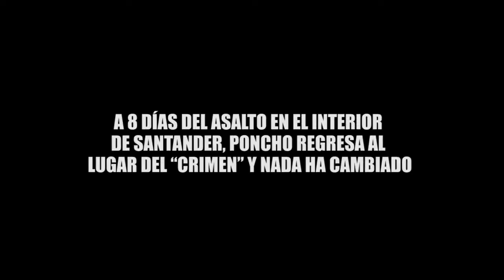A 8 DÍAS DEL ASALTO EN EL INTERIOR DE SANTANDER, REGRESA AL LUGAR Y NADA HA CAMBIADO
A 8 DÍAS DEL ASALTO EN EL INTERIOR DE SANTANDER, PONCHO REGRESA AL LUGAR DEL “CRIMEN” Y NADA HA CAMBIADO
La sucursal bancaria sigue sin protocolos de seguridad, no hay guardias y el cubículo 10 sigue vacío, como este día cuando le “robaron” 500 mil pesos.